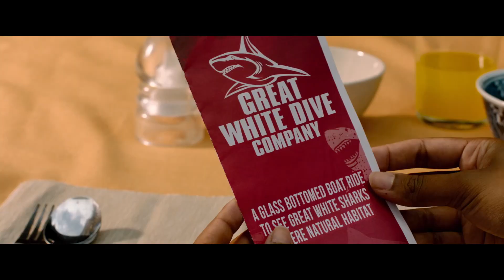47 METERS DOWN - UNCAGED | Trailer & Filmclips deutsch german [HD]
| "47 Meters Down - Uncaged" (Trailer deutsch german) | Kinostart: 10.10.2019
DANKE! :)

Offizieller deutscher Kino-Trailer zu dem Film "47 Meters Down - Uncaged".

Originaltitel: 47 Meters Down: Uncaged
Horrorthriller, UK 2019
Filmverleih: Concorde Filmverleih
Filmlänge: 79 Minuten
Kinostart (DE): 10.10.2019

Schauspieler/Darsteller: Nia Long, Sistine Rose Stallone, Sophie Nélisse, John Corbett, Brec Bassinger, Brianne Tju u.a.

Regisseur: Johannes Roberts

Nicole (Sistine Rose Stallone), Sasha (Corinne Foxx), Alexa (Brianne Tju) und Mia (Sophie Nélisse) entdecken bei einem gemeinsamen Tauchgang eine versunkene Maya-Stadt. Doch ihr Staunen über die unerforschten Ruinen bleibt ihnen im Halse stecken und der Tauchgang wird zum Horror-Trip! Denn die Unterwasser-Stadt entpuppt sich als Jagdgebiet riesiger Weißer Haie mit Killerinstinkt. Ein Katz-und-Maus-Spiel mit dem größten Schrecken des Ozeans beginnt. Während die Sauerstoffversorgung immer knapper wird, müssen sich Nicole, Sasha, Alexa und Mia aus dem Unterwasserlabyrinth voll enger Höhlen und unheimlicher Tunnel einen Weg aus ihrer Unterwasser-Hölle suchen. Ein Wettlauf mit der Zeit und ein atemloser Überlebenskampf beginnt ...